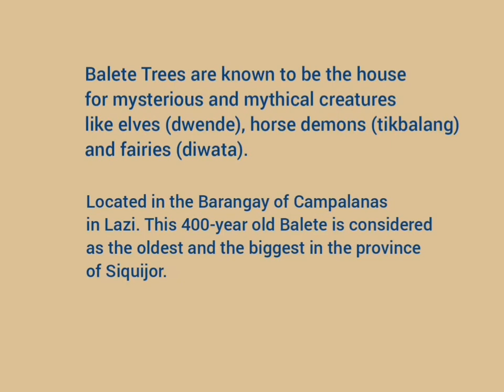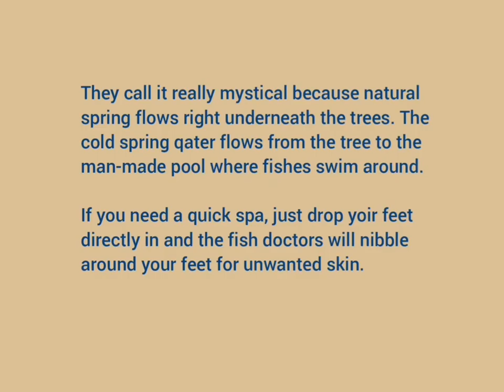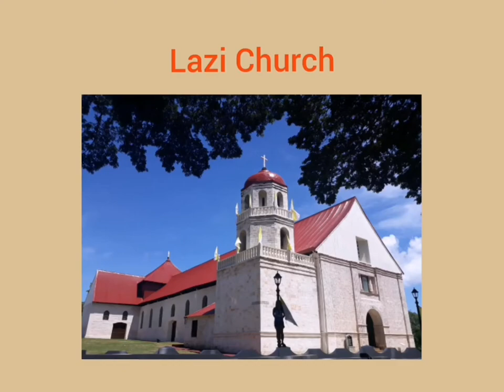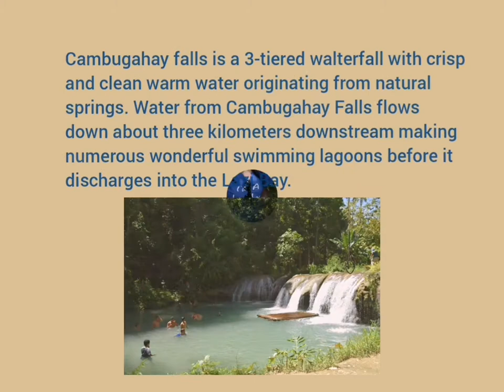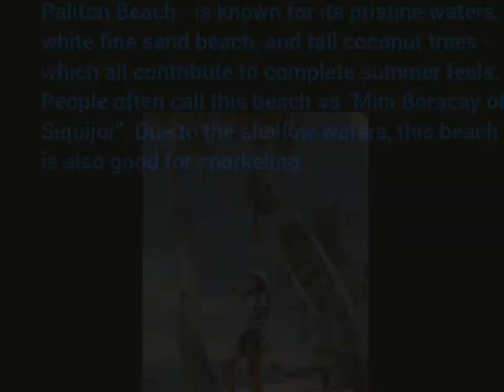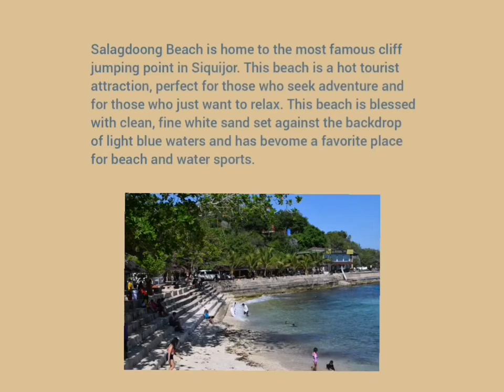WHAT TO VISIT IN SIQUIJOR ISLAND? | LIST OF TOURIST SPOTS IN SIQUIJOR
Enjoy the beautiful Tourist spots in Siquijor
1. Old Enchanted Balete Tree
2. Flying Broom Stick
3. Lazi Church
4. Cambugahay Falls
5. Paliton Beach
6. Salagdoong Beach